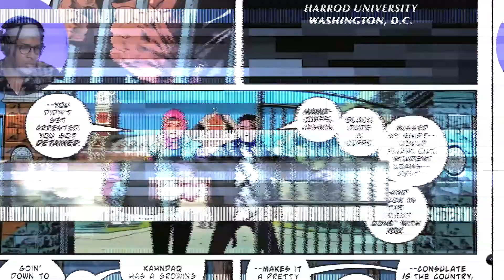Black Adam (2022) Issue 1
There is no forgiveness for Black Adam.

This is the reality Teth-Adam, immortal man of indomitable will, must face when he discovers he has been infected with an incurable plague destroying his immortality. Haunted by the specter of centuries of dark deeds, Black Adam transfers his powers to a worthy successor who will redeem Adam’s legacy and defend their ancestral homeland of Kahndaq, only to subsequently become mystically “handcuffed” to him when Adam’s plague is arrested, giving birth to perhaps the most volatile and dysfunctional super-team in DC history! Powered by stunning art by Rafa Sandoval (Justice League) and breathtaking painted covers by Irvin Rodriguez (Detective Comics), writer Christopher Priest (Deathstroke, Justice League) brings his trademark wit and skill for character deconstruction to an entirely fresh examination of the man you love to hate! Get ready to ride the lightning!

Black Adam (Volume 1) is a limited series, published by DC Comics. It began publication in 2022. It stars Black Adam.

Publisher: DC Comics
Writer: Christopher Priest
Artist: Rafael Sandoval
Cover by: Irvin Rodriguez
Release Date: June 22, 2022
Rated: Teen
Total Issues: 12

ABOUT ME

This channel is about spreading the love and awareness of Comic & Manga books! Please support the comic/manga industry, it's artists, writers and the local comic/manga book stores by buying physical copies.

Amazon gift list🎁 fam mail or donations:The Cyber Nerds (Raven)25 Cabot Square London E14 4QZ